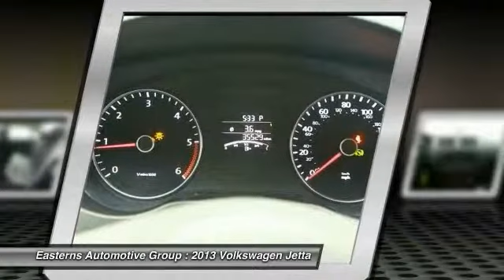2013 Volkswagen Jetta DC, Maryland, and Virginia 91854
2013 Volkswagen Jetta 2.0L TDI - $17995

Don't miss this 2013 Volkswagen Jetta. It's equipped with Automatic transmission and features a Black Uni exterior. With 35529 miles, You'll want to take this  home. Make a great choice today.